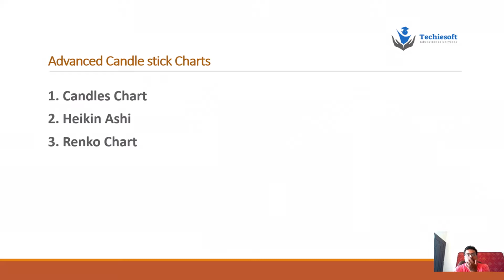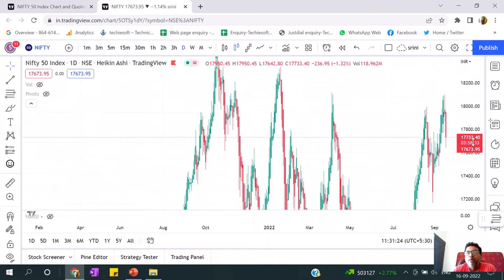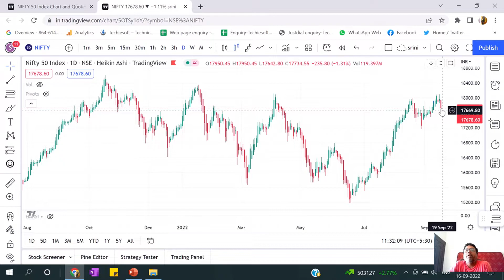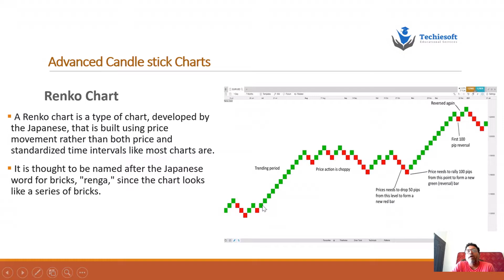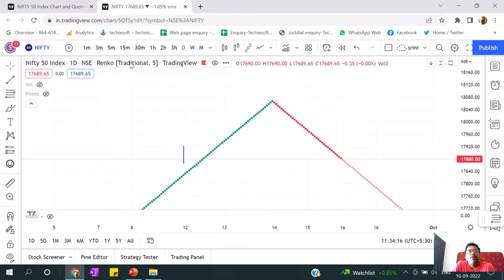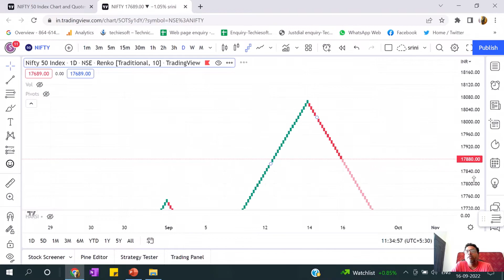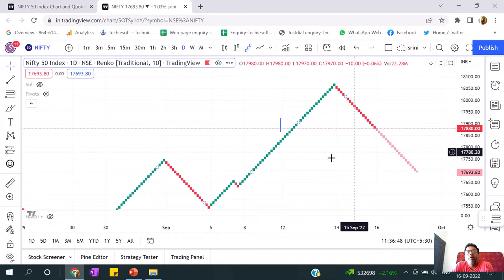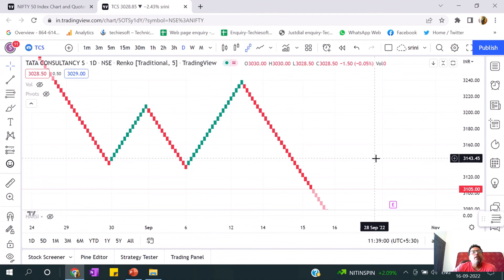STOCK MARKET COURSE IN TAMIL - SESSION 5 | HOW TO USE HEIKIN-ASHI & RENKO CHART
This is the Session-5 video of  share market/ Stock Market Course in Tamil  for beginners.
Watch this video session & we will upload the next videos continuously.
Contents:
1. HOW TO USE HEIKIN-ASHI & RENKO CHART

Channel Description:

We Techiesoft Educational Services is a young, energetic company started in the year 2018 in the field of Skill Development Training & Technical Training Education.

We provide training in Stock market, Digital Marketing & Solar Installation. We got inspired from many entrepreneurs to start our business & thereby succeeded in inspiring our students to start their own venture.

We focus on development of students & unemployed by providing skill development programs.

The content delivered in this video is purely for Education & information purpose only. Techiesoft doesn't accept liability for your use of the content. The content is delivered on “ as is ” and “ as available ” basis, without any representations, contracts or conditions of any kind.